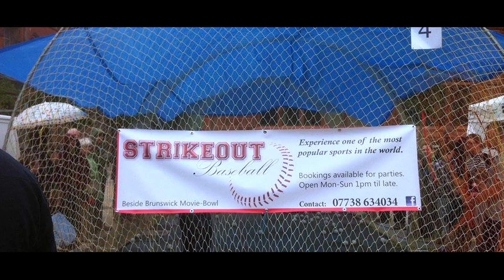Rosys: Mini Ramp Hire